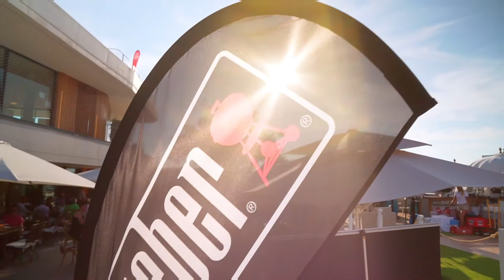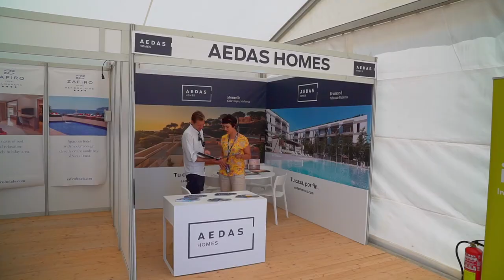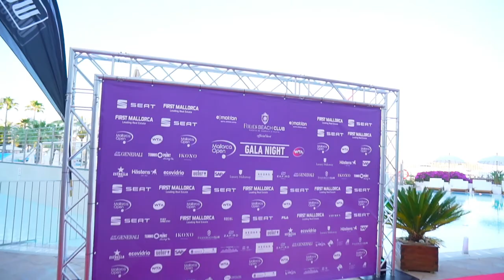MALLORCA OPEN 2018